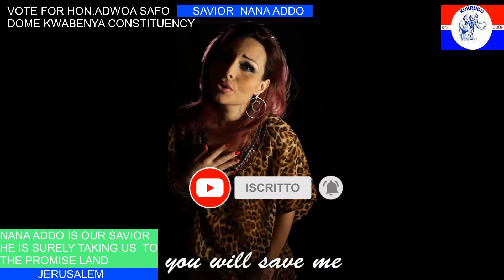4MORE4NANA4MORE4ADWOA 2DO MORE4U,SAVIOR NANA ADDO. TAKING GH..TO THE PROMISE LAND - JERUSALEM RMIX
Bosss tv channel. The most honest, entertainment, funniest local and foreign channel on You Tube
My tv channel is all about teaching insanely SEO, link building and content marketing strategies that you can use to grow your business and many more…

Bosss channel is where markers turn to get higher rankings and more traffic.
This community is about empowering and educating creatives to control of their lives and their careers.